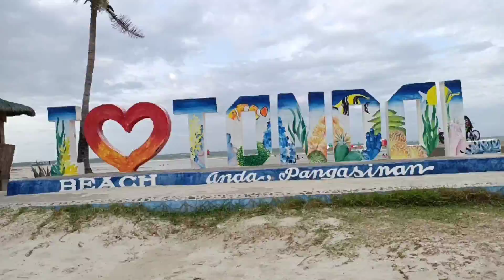Tondol Beach v.0.2